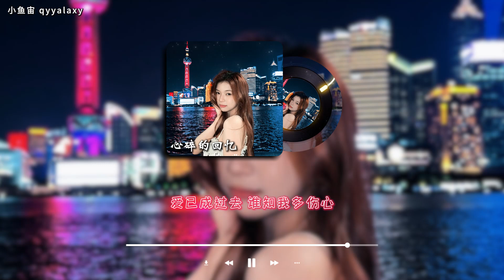《心碎的回忆》Heartbroken Memories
歌曲表达了对逝去爱情的怀念和寂寞中的等待，通过旧照片和冷风等意象，描绘了对过去温暖记忆的渴望和对伤心痕迹的默默数算。

The song conveys the longing for a past love and the solitude of waiting, using imagery like old photos and cold winds to depict a yearning for past warmth and a silent counting of heartaches.